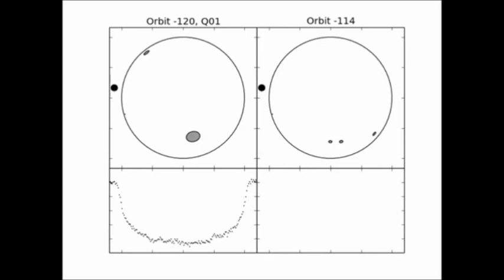Des scientifiques tombent sur une étrange planète «ballon» au fin fond de l'espace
Grâce au télescope Hubble, des chercheurs ont découvert une exoplanète de la taille de Neptune gonflée à l'hélium.

Une équipe internationale dirigée par l'Université de Genève (UNIGE) décrit dans la revue Science une exoplanète littéralement gonflée à l'hélium. Malgré son abondance, ce gaz n'a été détecté que très récemment dans l'atmosphère de cette géante gazeuse.

L'hélium est le second élément le plus abondant de l'Univers. Prédit au début des années 2000 comme l'une des meilleures signatures possibles de l'atmosphère d'exoplanètes, ces planètes tournant autour d'autres étoiles que le Soleil, il a fallu attendre 18 ans pour que les astronomes l'y dénichent enfin.

La faute à une signature observationnelle d'une couleur très particulière, située dans l'infrarouge, hors de portée de la plupart des instruments. La découverte, finalement obtenue cette année à l'aide du télescope spatial Hubble, restait délicate à interpréter. Mais des astronomes de l'UNIGE, membres du pôle de recherche national PlanetS et qui avaient participé à la découverte initiale, ont exploité les données d'un tout nouvel instrument: un spectrographe infrarouge à très haute résolution appelé Carmenes.

Les couleurs des planètes

Un spectrographe décompose la lumière d'une étoile en ses différentes couleurs, sous la forme d'un arc-en-ciel. Si l'oeil humain ne peut distinguer aucune couleur au-delà du rouge sans caméra adaptée, l’œil infrarouge de Hubble est déjà capable d'y distinguer quelques centaines de couleurs.

Cela s'est avéré juste suffisant pour distinguer celle de l'hélium. L'instrument Carmenes, installé à l'observatoire Calar Alto en Andalousie, est pour sa part capable de distinguer plus de 100'000 couleurs dans l'infrarouge.

Cette haute résolution a permis à l'équipe de décomposer la signature de l'hélium avec une finesse inégalée et de localiser la position des atomes d'hélium avec une grande précision, dans l'atmosphère de cette planète gazeuse de la taille de Neptune (environ quatre fois plus grosse que la Terre).

«Neptune tiède»

Située dans la constellation du Cygne, à 124 années-lumières de la Terre, HAT-P-11b est une «Neptune tiède» (550°C), vingt fois plus proche de son étoile que la Terre du Soleil. «Nous soupçonnions que cette proximité avec l'étoile devait avoir un fort impact sur l'atmosphère de la planète», raconte Romain Allart, doctorant à l'UNIGE et premier auteur de l'étude.

«Les nouvelles observations sont si précises que le doute n'est plus permis: l'atmosphère de la planète est gonflée par le rayonnement de l'étoile et s'échappe dans l'espace», s'enthousiasme-t-il, cité dans le communiqué.

Ces résultats observationnels sont soutenus par une simulation numérique, menée par Vincent Bourrier, co-auteur de l'article et membre du projet européen FOUR ACES, qui a permis de retracer les trajectoires des atomes d'hélium: «L'hélium est soufflé du côté jour de la planète à son côté nuit à plus de 10'000 km/h», explique-t-il.

«Puis, comme c'est un gaz très léger, il échappe facilement à l'attraction de la planète et forme un nuage étendu autour de celle-ci». Ce qui donne à HAT-P-11b la forme d?un ballon... gonflé à l'hélium.

Conception de nouveaux instruments

Ce résultat ouvre une nouvelle fenêtre pour observer les conditions atmosphériques extrêmes régnant sur les exoplanètes les plus chaudes. Les observations de Carmenes prouvent en effet que ce type d'études, longtemps réservées au seul télescope spatial Hubble, peuvent être menées encore plus finement avec des télescopes au sol.

«C'est une période très excitante pour la recherche de signatures atmosphériques dans les exoplanètes», se réjouit Christophe Lovis, maître d'enseignement et de recherche à l'UNIGE et co-auteur de l'étude.

Car en plus des observations actuelles, les astronomes de l'UNIGE sont aussi fortement impliqués dans l'exploitation et la conception de deux nouveaux spectrographes infrarouges à haute résolution, similaires à Carmenes.

Un nouvel instrument, le Spectro-Polarimètre InfraRouge (SPIRou) vient en effet de débuter une campagne d'observation depuis Hawaï, tandis que le Département d'astronomie de l'UNIGE abrite les premiers tests du Near Infrared Planet Searcher (NIRPS), qui rejoindra le Chili fin 2019.

«Ce résultat va renforcer l'intérêt de la communauté scientifique pour ces instruments. Leur nombre et leur répartition géographique nous permettra de couvrir l'intégralité du ciel à la recherche d'exoplanètes qui s'évaporent», conclut Christophe Lovis.